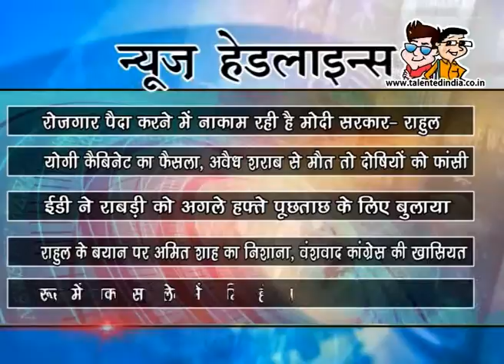आप देख रहें है टैलेंटेड इंडिया की सुबह की ताजा न्यूज़ हेडलाइंस 20 SEP 2017......